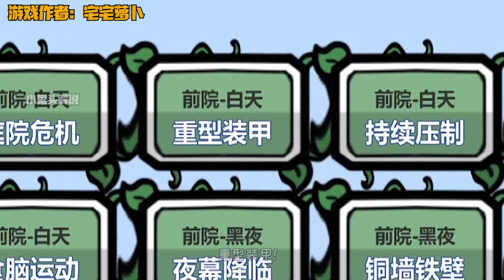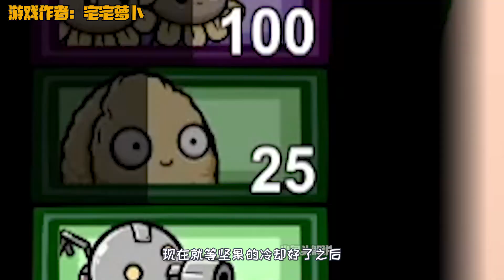植物大战僵尸：重型装甲是吧？装甲都给你打爆！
重型装甲是吧？装甲都给你打爆！

小鬼头解说 原创动画 植物大战僵尸 我们的解说内容旨在为观众提供有价值的信息，完全遵守平台的使用政策。